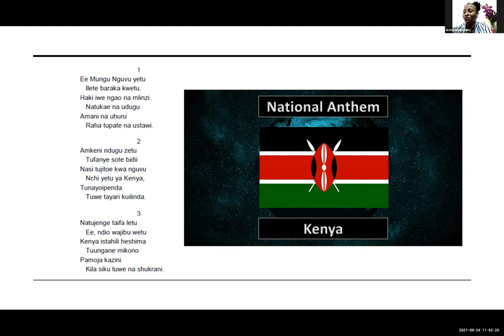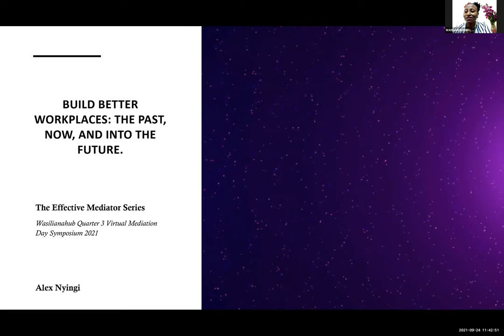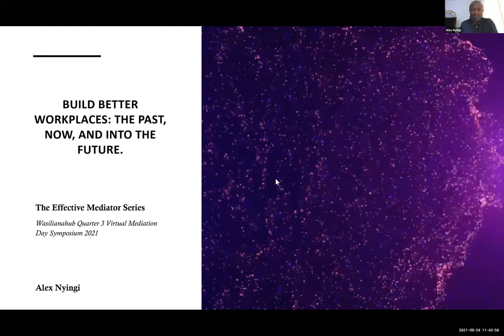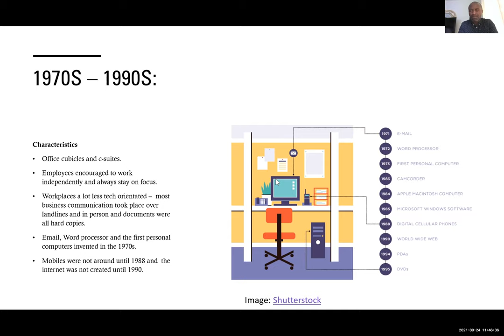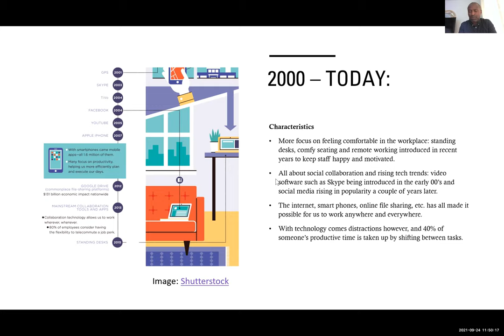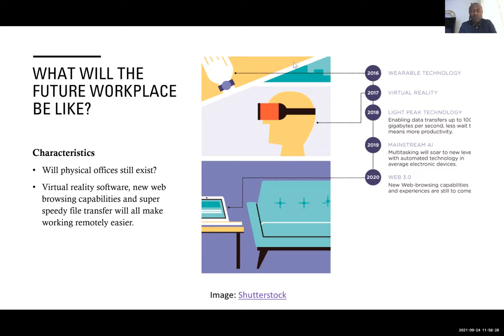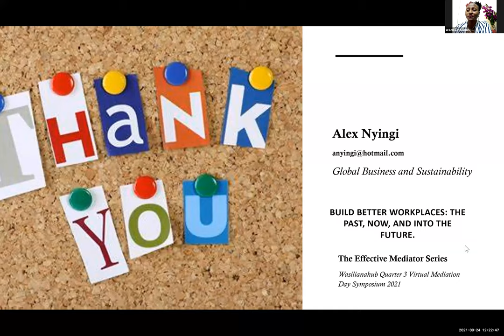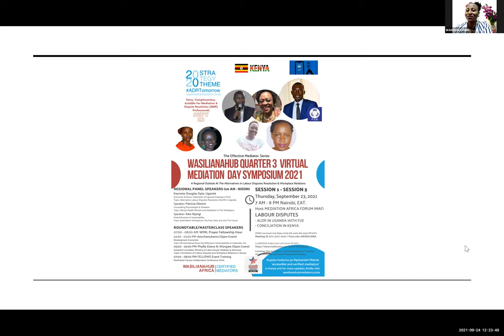WASILIANAHUB - 2021 Q3 Mediation Day Symposium I Session 2B-Building Better Workplaces I Alex Nyingi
WASILIANAHUB - Quarter 3 September 2021 Mediation Day Symposium (Virtual, September 23).
The Event Information: “The Alternatives in Labour Disputes Resolution”

The 1st in an East African ALDR Series Regional Labour Symposium.
S2B. Midmorning Session Regional Panel at 10:00 AM - NOON
Speaker: Alex Nyingi; Global Business & Sustainability.
Topic: Build Better Workplaces: The Past, Now, and Into The Future.

WATCH ALL THE EVENTS AT THE WASILIANAHUB Q3 MEDIATION DAY SYMPOSIUM SESSIONS
The East African Community (EAC) is a regional intergovernmental organisation of six (6) Partner States, comprising Burundi, Kenya, Rwanda, South Sudan, Tanzania and Uganda, with its headquarters in Arusha, Tanzania.
S2. Midmorning Session Regional Panel at 10:00 AM - NOON EAT (ZOOM Live).
Keynote: Douglas Opio; Executive Director, Federation of Uganda Employers (FUE);
Grace Nabakooza; Head Employment Relations & Legal, FUE.
Topic: Alternative Labour Disputes Resolution (ALDR) in Uganda.
Speaker: Patricia Oketch; Counselling Psychologist & Mediator.
Topic: Mental Health (Month) and Mediation in The Workplace.

Session 4, Evening Sundowner Session, 05:00 PM EAT on ZOOM Live.
Guest Lecture with Phyllis Elaine N. Wangwe; Conciliator, Mediator & Advocate. Gazetted Conciliator (Ministry of Labor Kenya) and Founder of Center for Economic Empowerment and Development (CEED).
Topic: Conciliation of Labour Disputes and Workplace Relations;  Practice Now, Challenges and Opportunities for Mediators in Kenya.

Host: MEDIATION AFRICA FORUM (MAF)
Event: WASILIANAHUB Quarter 3 September 2021 Mediation Day Symposium (Virtual)

Date: Thursday, September 23, 2021 I
Time: 07:00 AM - 08:00 PM I
Venue: ZOOM Live (EAT).

Event Theme: ADR Tomorrow for Africa: "Which Way for Kenya; Positioning, Policy and Practice".
Focus: The Economics of Dispute in Kenya.
Suitable For: Mediation & Dispute Resolution (MDR) Professionals.

Session Time (One day link):
Session Theme: The Alternatives in Labour Disputes Resolution
Morning Session (WIML Prayer Hour Fellowship): 07:00 AM - 08:00 AM, EAT.
Midmorning Session (Regional Panel): 10:00 AM - 12 NOON, EAT.
Evening Sundowner Session (Guest Lecture): 05:00 PM - 06:00 PM, EAT.

Afternoon Session (Fellows Roundtable): 02:00 PM - 03:00 PM, EAT.

Fellows Event (Separate link):
Cocktail Session (International Masterclass) - Northwest Conference training: 07:00 PM - 08:00 PM, EAT.

At WASILIANAHUB, we seek to connect persons, initiatives, and institutions of goodwill in dialogue with the growing community of transformational mediators in Africa so as to advance the body of knowledge, spark practice interest, and impart new skills in appropriate, alternative and alternate forms of dispute resolution in the conflict transformation agenda.
***ENDS***

To learn about MARC -The Mediation Manager: A Mediators listing service visit:
w: wasilianahubmediators.co.ke

The MARC Manager
We are a listing service for East Africa’s premier mediators (and broadly Africa). Your one stop link to an accessible and verified mediator, to a mediation agency and to the mediation center nearest to you.